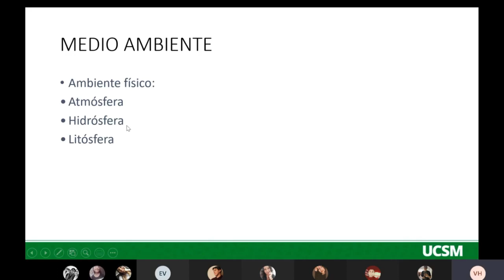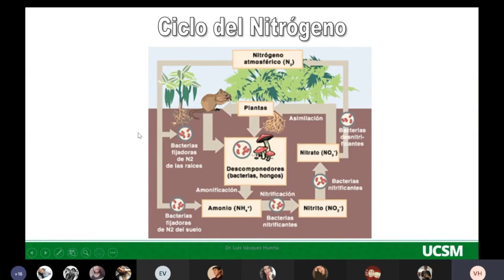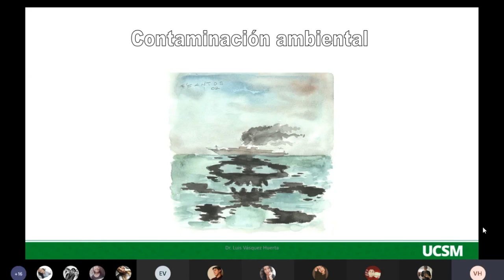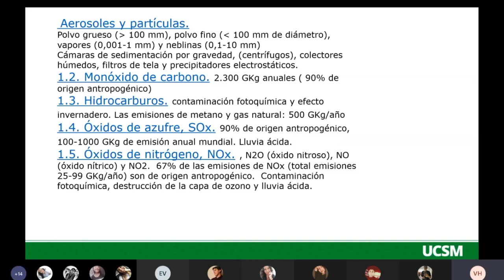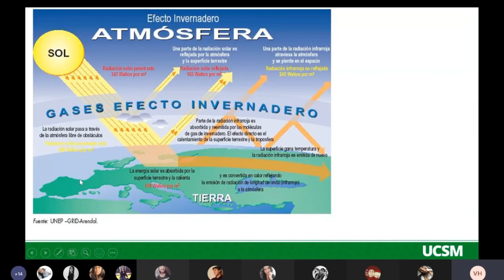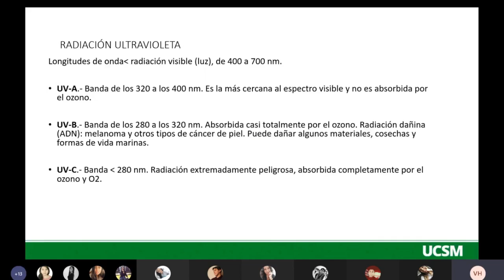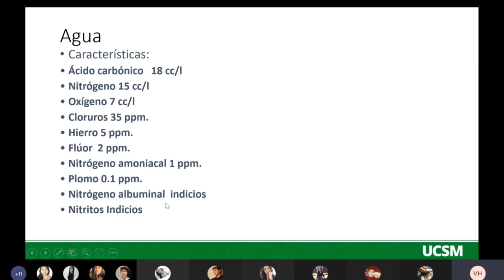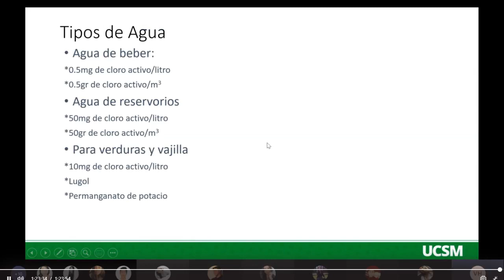EPIDEMIOLOGÍA - Clase N°05 - Medio Ambiente